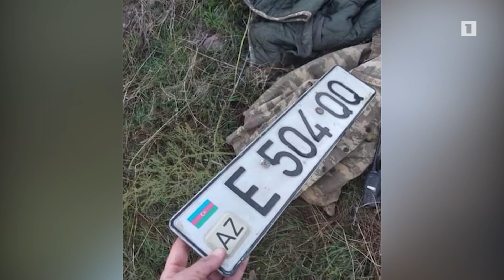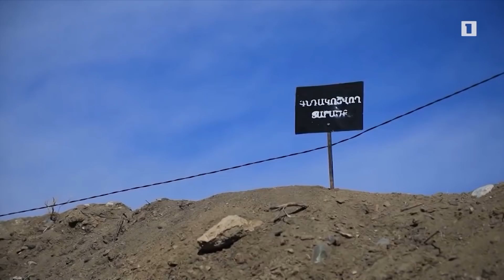Կարմիր շուկայի ձորակում ոչնչացվել է հակառակորդի դիվերսիոն խումբ